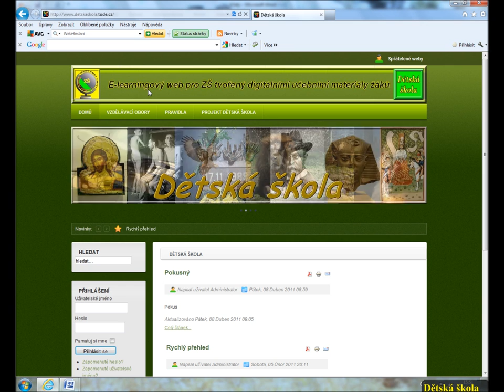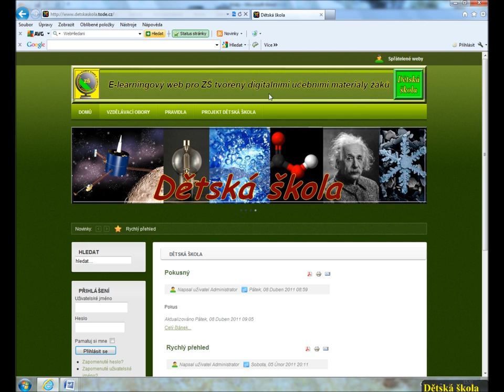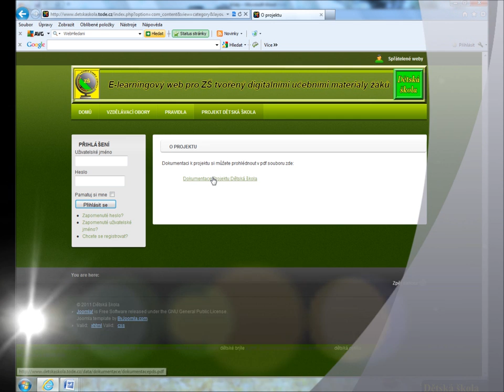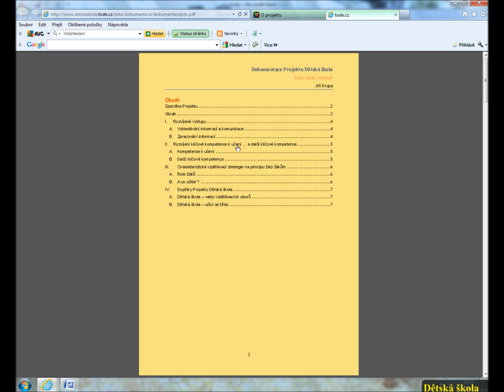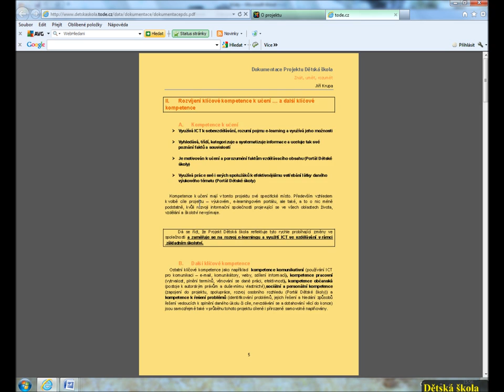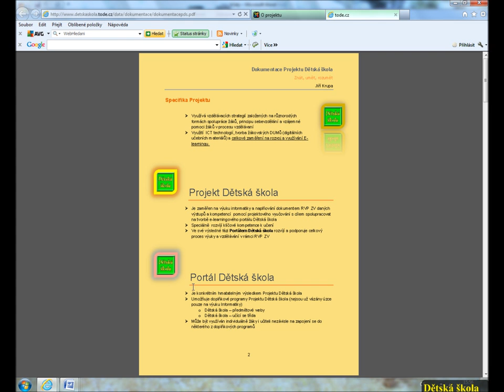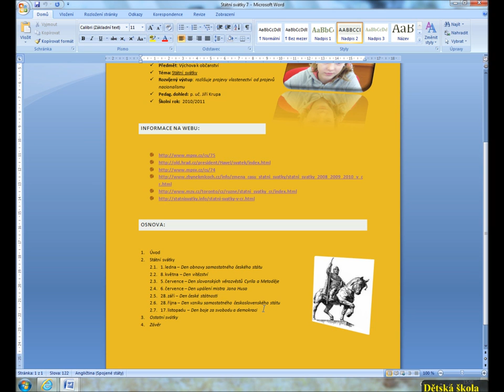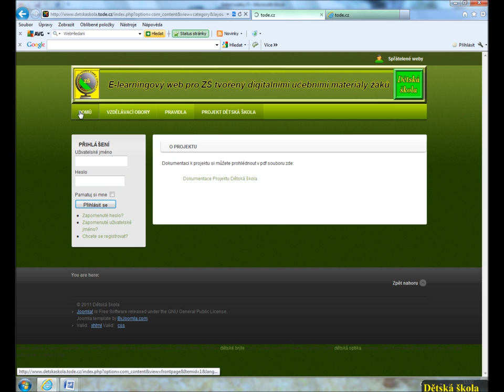Projekt Dětská škola 1 - Představení projektu (0.8)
Seznámení se základními cíly projektu Dětská škola, výňatky z dokumentace k projektu a několik praktických příkladů konceptů žáků.